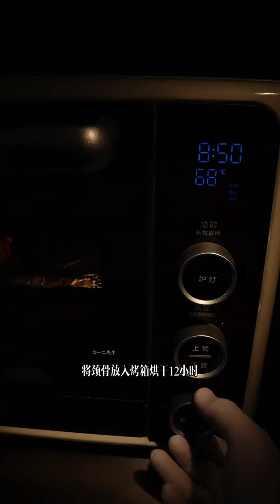取雞脖中最肥美的第四第五節，制作壹二食單中的雞頸丸#精神狀態良好